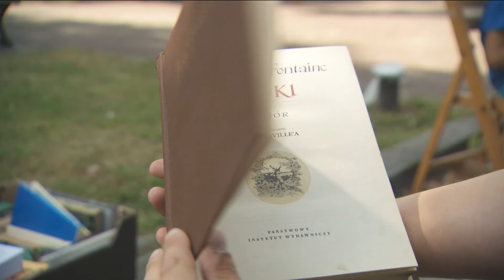Wyprzedaż garażowa. Pomysł mieszkańców Zawadzkiego na mały bazar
Nie na śmietnik, lecz na sprzedaż. Mieszkańcy Zawadzkiego postanowili zorganizować wyprzedaż garażową. Pozbywając się zbędnych przedmiotów mieli tym samym okazję do zarobku.